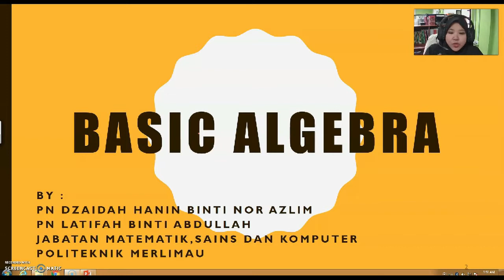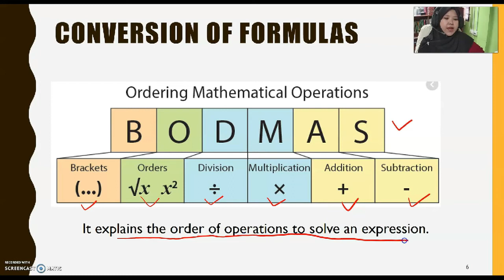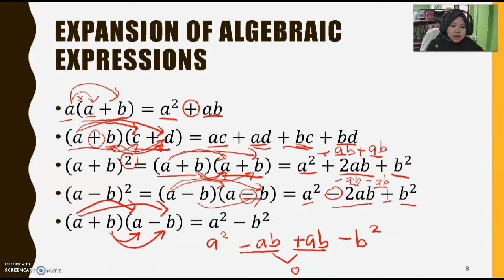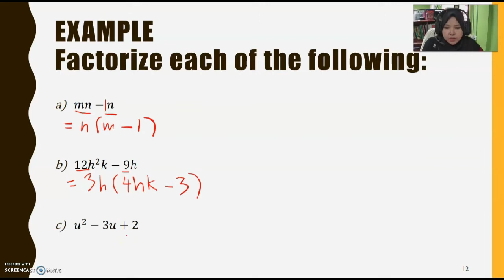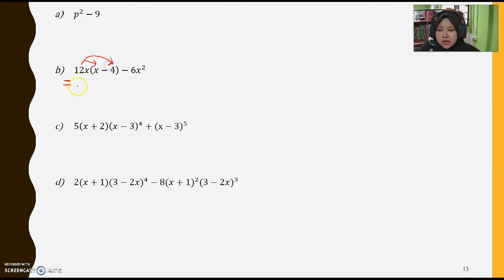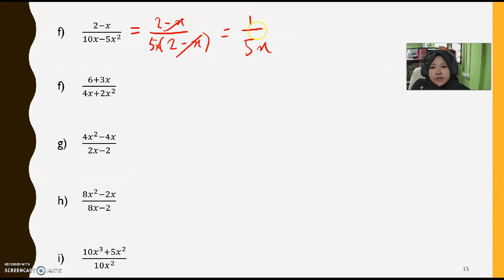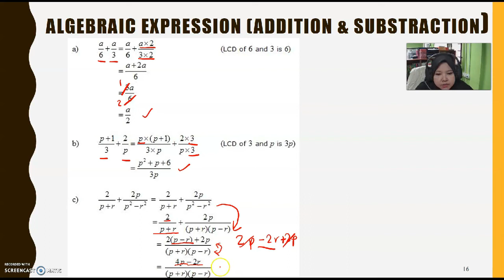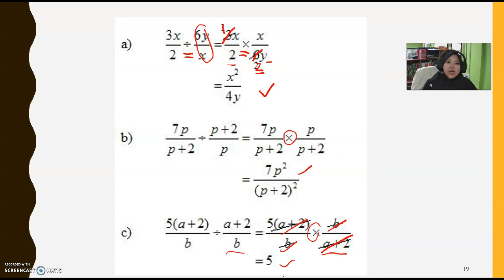CHAPTER 1 : BASIC ALGEBRA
Discussion on basic algebra involving algebraic fractions.